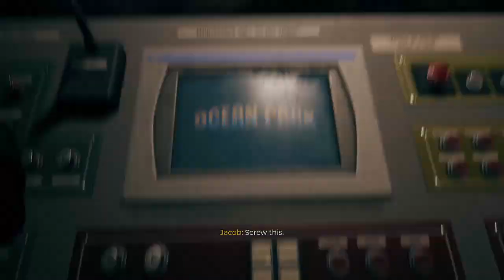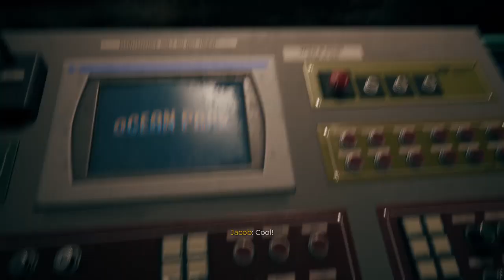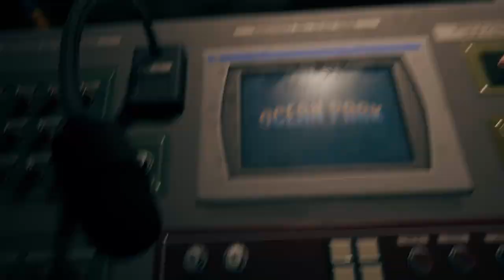DEAD ISLAND 2 ~ JACOB ~ SANTA MONICA WALKTHROUGH GAMEPLAY